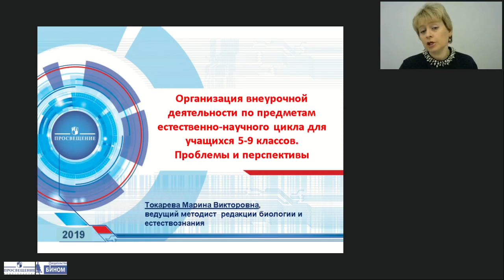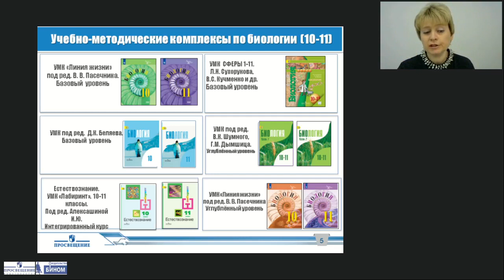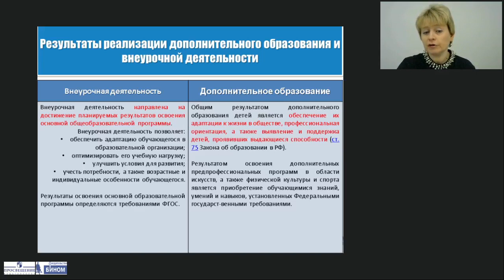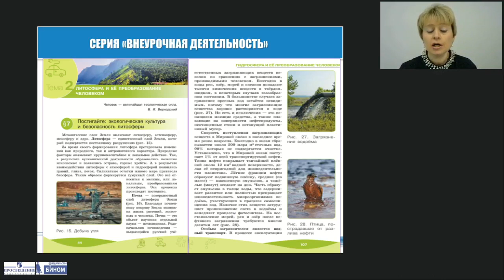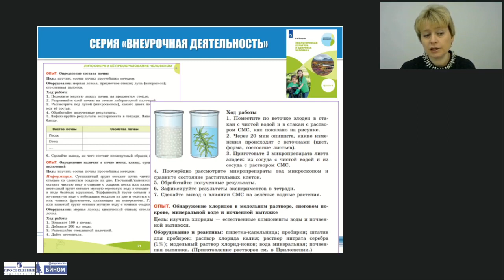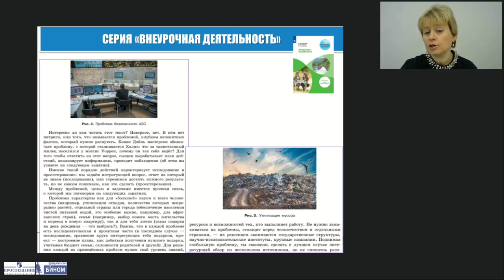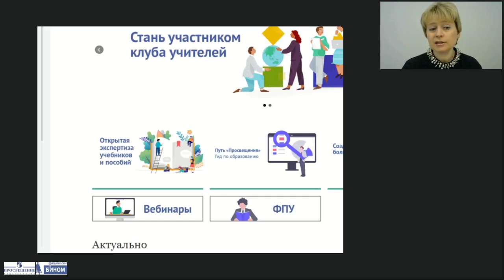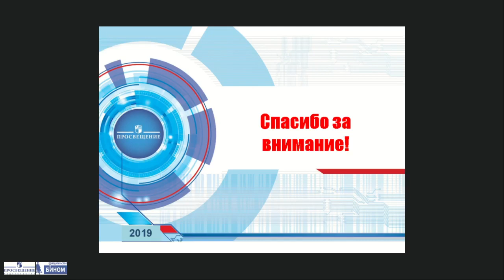Организация внеурочной деятельности по предметам естественно-научного цикла для учащихся 5–9 классов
Тема: Организация внеурочной деятельности по предметам естественно-научного цикла для учащихся 5–9 классов. Проблемы и перспективы
Лектор: Токарева Марина Викторовна, ведущий методист редакции биологии и естествознания Центра естественно-математического образования издательства «Просвещение»